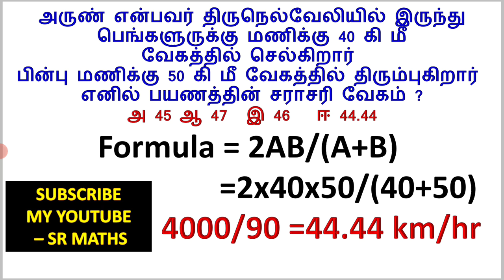TNPSC MATHS 11